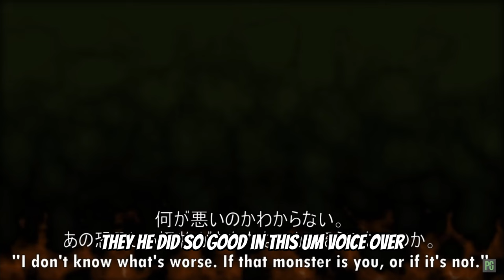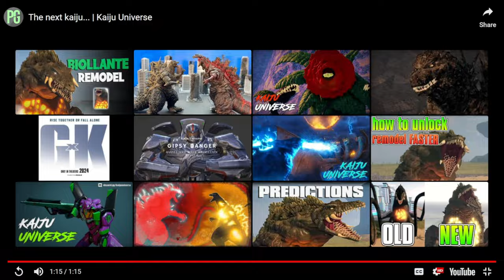Biollante Reimagined: Kaiju Universe Unveils Stunning Remodel!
Prepare for a visual feast, Kaiju enthusiasts! Kaiju Universe is proud to present the remodeled Biollante, and it's a sight to behold. In this video, we'll take a deep dive into the revamped design, enhanced abilities, and the awe-inspiring features that make this iconic kaiju more formidable than ever. Join us as we explore the intricacies of Biollante's transformation and discuss the impact it may have on the Kaiju Universe.